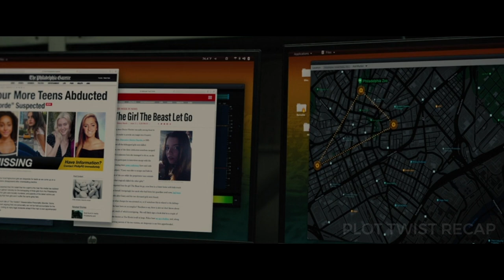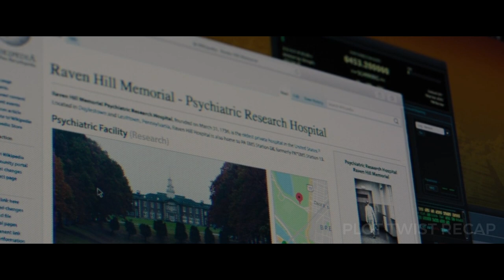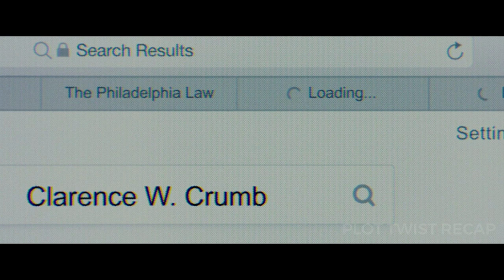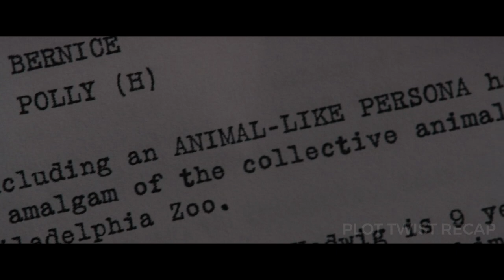World's Most Fragile Man is Able to Escape from a Special Prison Because of His Extraordinary Mind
Is he a superhero?

Melissa george, Liam hemsworth